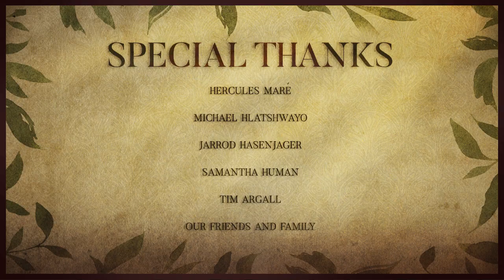Kua - The Animation School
A middle-aged botanist grows a young plant girl in his greenhouse. Despite his love and care, and partly because of it, the girl wilts as she grows. His over-protectiveness forces the girl to remain in her small pot, and she grows weaker and weaker. The man discovers that to save her from dying, he must let her go.

Situated in Cape Town and Johannesburg, South Africa. The Animation School offers a three-year full time Animation Diploma. Students consistently win top honors at various international award ceremonies and its graduates have been employed by leading studios.

Credits - Digital Artists
Taija Hartwig
Tawanda Zindonda
Selebogo Motsuminyana
Jayme Smith
Zoe Samuels
Nhlanhla Mkhize
Kyle Sibanda
Ju-Nique Swart
Luyanda Khanyezi

 Sound Design & Music - Daniela Klee